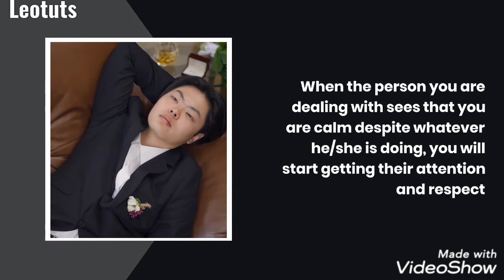Positive ways to deal with difficult people.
3 ways to deal with difficult people at work. how to deal with difficult people at work.